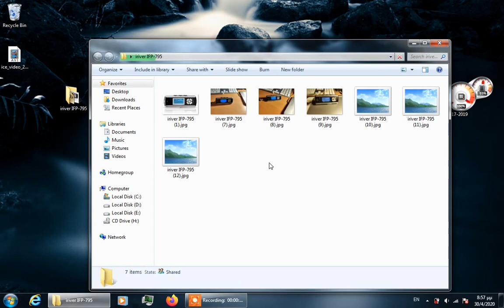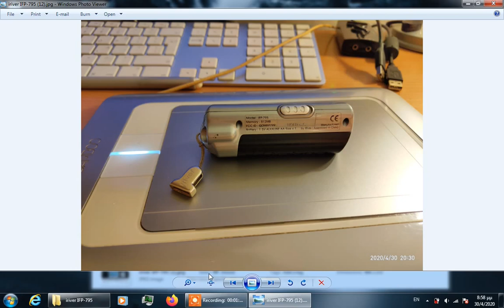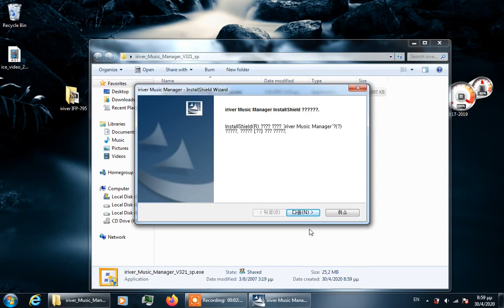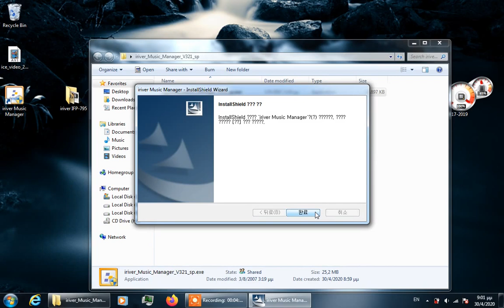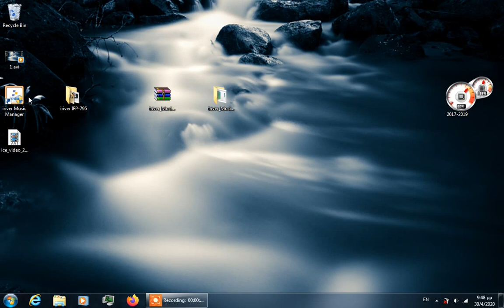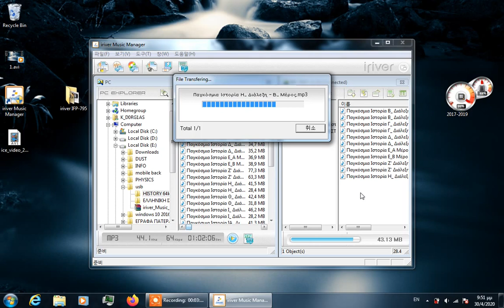USB driver for Iriver iFP- 700 / 780 / 790 / 795 / 799 Firmware music player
1. INSTALL iriver music manager ver 3.21
IF HAVE TROUBLE WITH CONNECTION REINSTAL THE iriver music manager ver 3.21
2. TRY FIRST OPEN THE PROGRAM
3. NEXT CONNECT USB iRiver ifp-795
WORK ONLY UNDER WINDOWS 7

It is very likely that if you remove a cover on the player it will expose a USB connection. Plug it into your USB port on your computer. It will not automatically be recognized by Windows 7and you can ΝΟΤ see the contents. You must follow the steps...